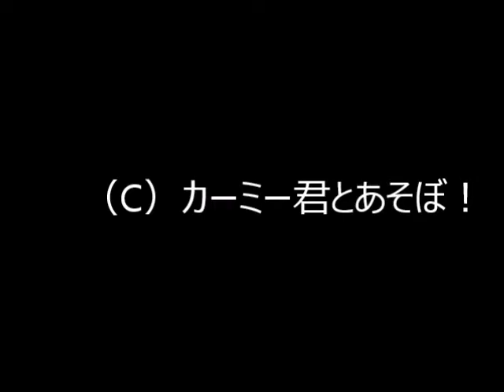カーミー君のお友達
「南阿蘇ふれあい動物園　フェアリーテール」に約２年ぶりにカピバラが復活。
「日立市かみね動物園」生まれの「カーミー」君３歳。
正式デビューはまだなのですがこの日は隔離部屋でカメの「ワルオ」君とオトモダチに。